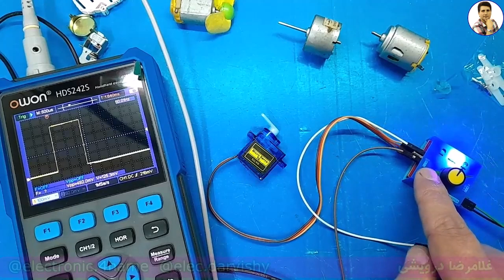نحوه راه اندازی سروو موتور | servo motor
سروو موتور: قلب تپنده‌ی دقت و کنترل
سروو موتور، یک موتور الکتریکی با قابلیت کنترل دقیق موقعیت، سرعت و گشتاور است. این موتورها به همراه یک سنسور بازخورد (مانند انکودر) و یک کنترل‌کننده عمل می‌کنند تا حرکت موتور را با دقت بسیار بالایی مطابق با یک مقدار تنظیم شده انجام دهند.
چرا سروو موتورها مهم هستند؟
• دقت بالا: سروو موتورها قادرند موقعیت را با دقت بسیار بالایی حفظ کنند، که این ویژگی آن‌ها را برای کاربردهایی که نیاز به تکرارپذیری و دقت بالا دارند، ایده‌آل می‌کند.
• کنترل سریع: این موتورها می‌توانند به سرعت به تغییرات در سیگنال کنترل پاسخ دهند، که این امر آن‌ها را برای کاربردهایی که نیاز به پاسخ سریع دارند، مناسب می‌سازد.
• گستره وسیع کاربرد: سروو موتورها در طیف گسترده‌ای از صنایع و کاربردها، از جمله رباتیک، ماشین‌های CNC، خودروسازی و صنایع بسته‌بندی مورد استفاده قرار می‌گیرند.
اجزای اصلی یک سروو موتور
• موتور: قلب تپنده‌ی سیستم است و انرژی الکتریکی را به حرکت مکانیکی تبدیل می‌کند.
• سنسور بازخورد: موقعیت فعلی شفت موتور را اندازه‌گیری کرده و این اطلاعات را به کنترل‌کننده ارسال می‌کند.
• کنترل‌کننده: سیگنال خطا را محاسبه کرده و سیگنال کنترل مناسب را برای موتور تولید می‌کند.
• درایور: سیگنال کنترل را تقویت کرده و آن را به موتور اعمال می‌کند.
نحوه کار سروو موتور
• دریافت سیگنال فرمان: سروو موتور یک سیگنال فرمان دریافت می‌کند که موقعیت دلخواه شفت را مشخص می‌کند.
• اندازه‌گیری موقعیت فعلی: سنسور بازخورد موقعیت فعلی شفت را اندازه‌گیری می‌کند.
• محاسبه خطا: کنترل‌کننده تفاوت بین موقعیت دلخواه و موقعیت فعلی را محاسبه می‌کند (سیگنال خطا).
• تولید سیگنال کنترل: کنترل‌کننده سیگنال کنترلی را تولید می‌کند که باعث می‌شود موتور در جهت کاهش خطا حرکت کند.
• اعمال سیگنال کنترل: درایور سیگنال کنترل را تقویت کرده و آن را به موتور اعمال می‌کند.
• تکرار فرآیند: این فرآیند به طور مداوم تکرار می‌شود تا موقعیت شفت به موقعیت دلخواه برسد و حفظ شود.

انواع سروو موتور
سروو موتورها بر اساس نوع موتور داخلی (DC یا AC) ، نوع سنسور بازخورد (پتانسیومتر، انکودر) و نوع کنترل‌کننده به انواع مختلفی تقسیم می‌شوند.
کاربردهای سروو موتور
• رباتیک: کنترل دقیق مفاصل و بازوهای ربات برای انجام کارهای پیچیده و تکراری.
• ماشین‌های CNC: کنترل دقیق موقعیت ابزار برش در عملیات تراش، فرز و حکاکی.
• خودروسازی: کنترل سیستم‌های تعلیق، فرمان و سایر اجزای خودرو.
• صنایع بسته‌بندی: کنترل دقیق موقعیت و سرعت بازوهای روباتیک برای بسته‌بندی محصولات.
• صنعت هوافضا: کنترل سطوح کنترل هواپیما و ماهواره‌ها.
• صنعت پزشکی: در تجهیزات پزشکی مانند دستگاه‌های تصویربرداری و ربات‌های جراحی.

1) تحليل منابع تغذيه سوييچينگ بر اساس مدار و شماتيک
2) تحليل برد مدار محافظ برق بر روي نقشه و شرح اصول کار مدار
 3)  تحليل مدار پاور کامپيوتر. تحليل کامل 4 نقشه مختلف با انواع اي سي هاي موجود
4)  ساخت منبع تغذيه متغير با جريان بالا و پايين (با تناسب ترانزيستور
5) نصب فلش پلير در پخش خودرو به صورت اصولي به همراه ساخت مدار سيگنال بدون تغيير در مدار پخش
6) بررسي و تحليل مدار شارژر باطري خودرو
 7) بررسي علمي و عملي اينورتر جوشکاري يا دستگاه جوش
 8)  دوره آموزشي آمپليفاير خودرو
 9) دوره آموزشي اينورتر برق 220 ولت
 10)  متغییر سازی منابع تغذیه کتابی_زنبوری به ساخت همراه مدار اتصال کوتاه
11) مفایهم پایه در الکترونیک ( علمی و  کاربرد عملی )

00:00  شرح ابتدایی درباره سروو موتور
04:16 راه اندازی سروو موتور servo motor